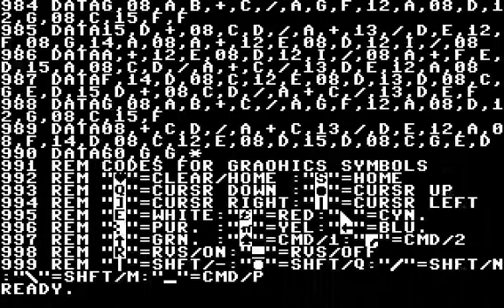C64 Game: Balloon 64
Created by Khaleel Al-Ghamdi and released in 1986 by Sintax S.A.